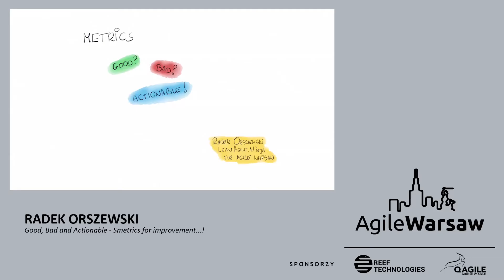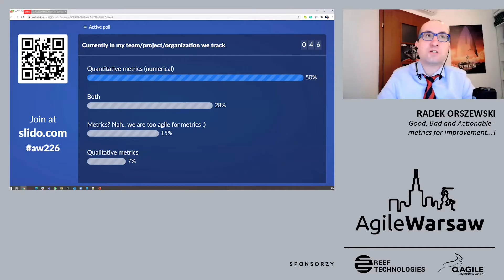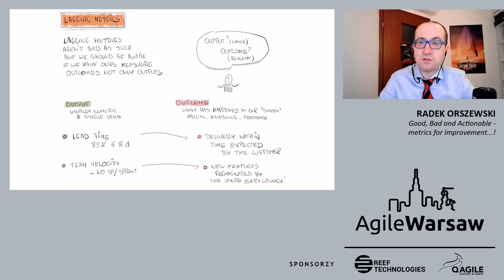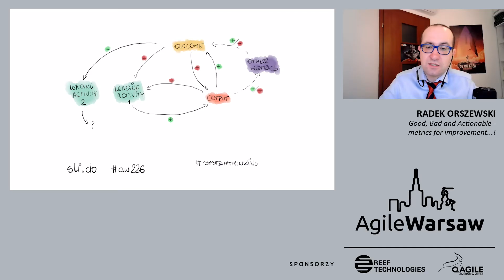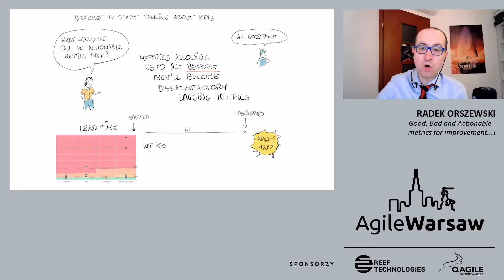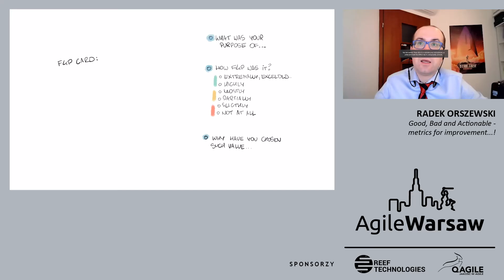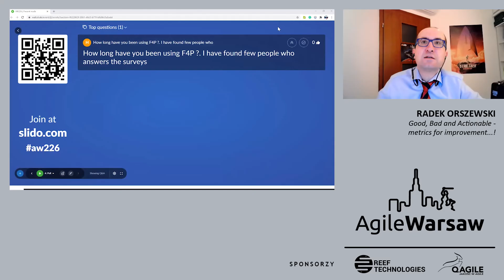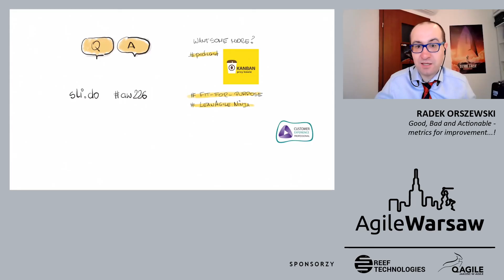2021.03.08 (#226) - Radek Orszewski: Good, Bad and Actionable - metrics for improvement...!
Why do we use metrics? To make us feel better? To optimize the delivery process? To improve quality, and the ultimate goal - customer satisfaction? Unfortunately, many metrics we track and chase are not helpful in achieving such goals. How to change it? Let's talk about good, bad, and the most useful - truly actionable metrics. Let's discover their categories and avoid many common metrics traps.In the interactive presentation, we will study metrics currently tracked by the participants and present some examples of balancing, or interconnecting metrics to drive improvements.